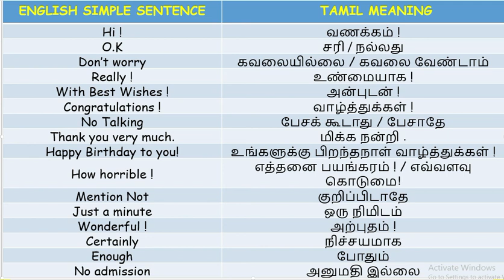Simple daily sentence - In English and Tamil